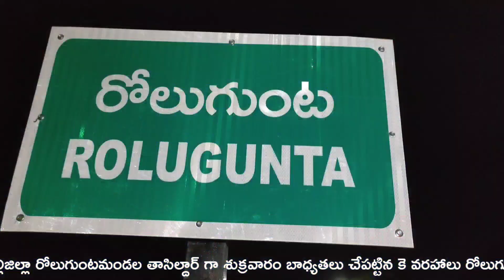రోలుగుంట మండల తాసిల్దార్ గా బాధ్యతలు చేపట్టిన కే వరహాలు telugu news newstoday#@ap77tv8